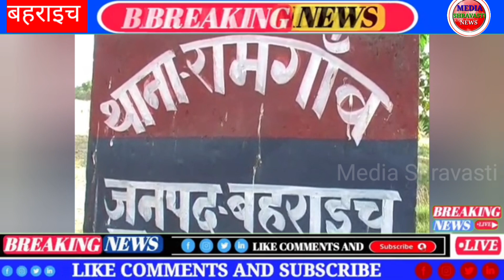1 लाख रुपए में मां ने बेटी का किया सौदा।